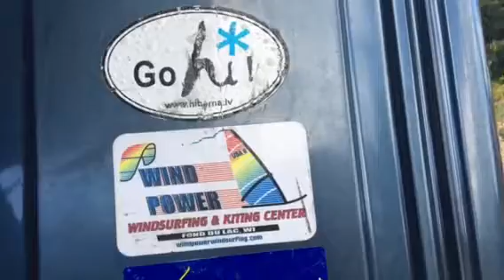Window power in Montana